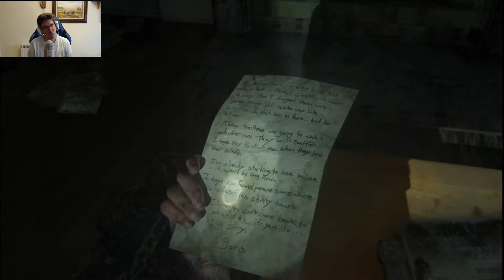Let's play The Last of Us Parte 2 en español | CAPITULO 13: "Un aliado inesperado"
Muy buenas pistachos!!
Después de mucho esperar, la segunda parte de The Last of Us ya está aquí y el ansia por revivir de nuevo la impresionante historia de Yoel y Elli es inmensa. Esta segunda parte promete ser más brutal y terrorífica que nunca. A su vez, la relación entre los personajes y sus vínculos van a ser más intensos y profundos si cabe que en su primera entrega. Sin duda va a ser un juego muy muy especial. No me queda nada más que desearos que sea de vuestro agrado y que lo disfrutemos juntos a tope como siempre!! ;)

*Los derechos del juego The Last of Us parte 2 pertenecen a Naughty Dog.

"The Last of Us Parte 2 Let's Play Español"
"The Last of Us Parte 2 Let's Play Part 13"
"The Last of Us Parte 2 Let's Play Part 13" Español"
"The Last of Us Parte 2 Let's Play número 13"
"The Last of Us Parte 2 Let's Play número 13 Español"
"The Last of Us Parte 2 Let's Play Chapter 13"
"The Last of Us Parte 2 Let's Play Chapter 13 Español"
"The Last of Us Parte 2 Let's Play Capitulo 13 Español"